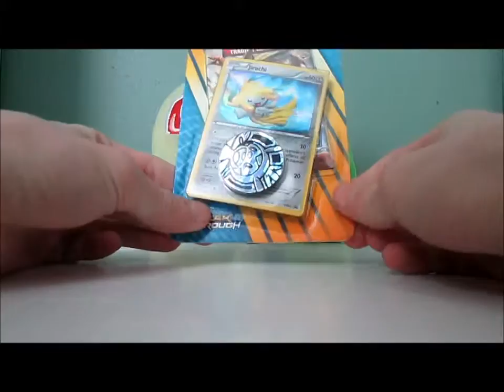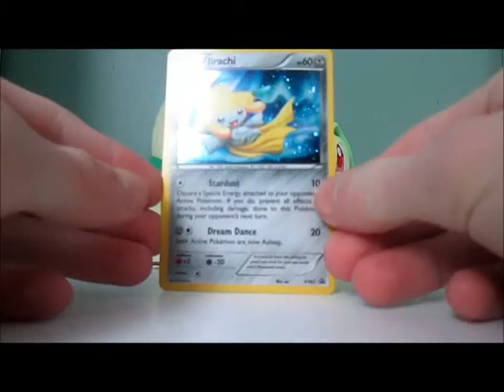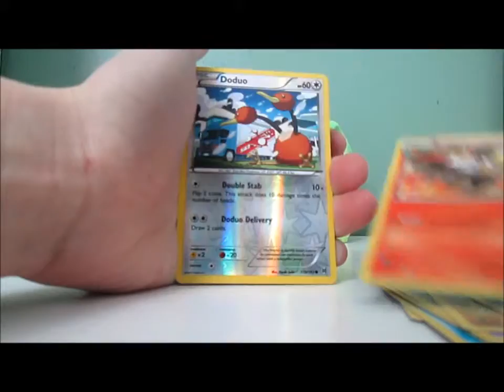Opening a Jirachi BREAKthrough promo pack!